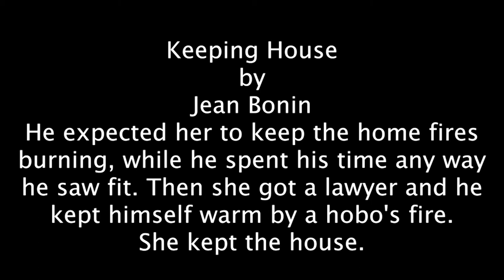Keeping House, Twitter Short Story by Jean Bonin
FREE - TWITTER SHORT STORY FESTIVAL
Submit your 140 character story and have it performed by a professional actor